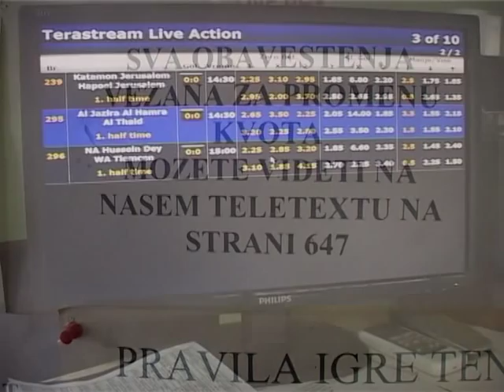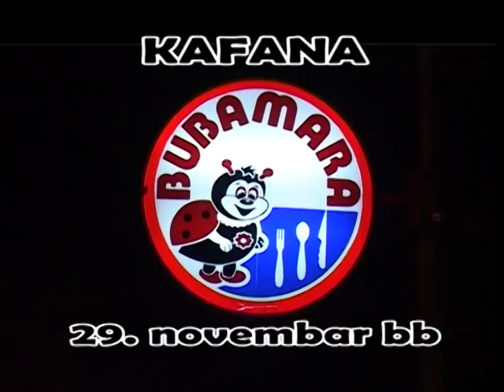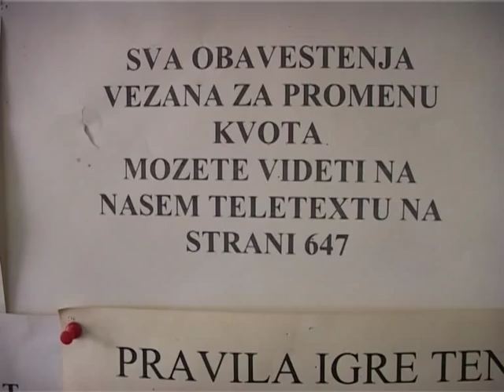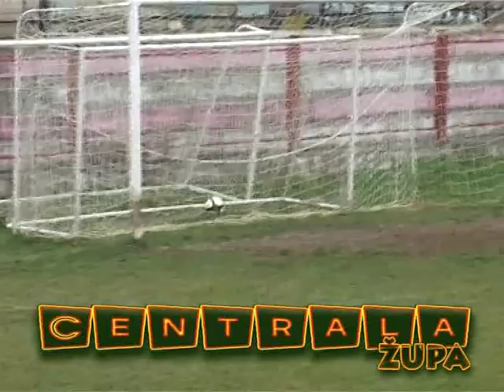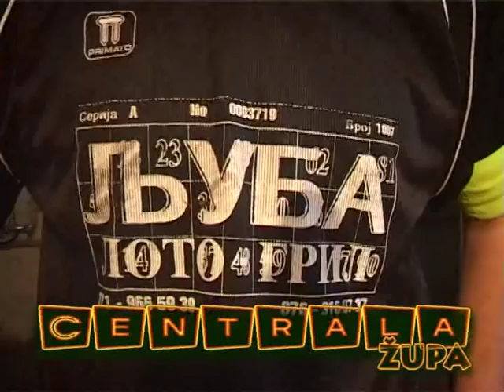52 Centrala Župa 02.03.2014. 2.SEZONA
52.izdanje...Slavoljub Miljković-jedan od osnivača BRAMY doo i predsednik skupštine Privredne komore rasinskog okruga ; Poklon gradu - predstava učenika srednje škole "Sveti Trifun" ; Džudo klub "Župa" ; Izveštaj sa prijateljske utakmice Fk Župa-Fk Ratajac.

*Turistička agencija "DELFIN",kafe-picerija "TAVERNA STEFAN",Butik "MANIA",ugost.obj."VILA BALKAN",kafana "BUBAMARA",kladionice"OLIMP"